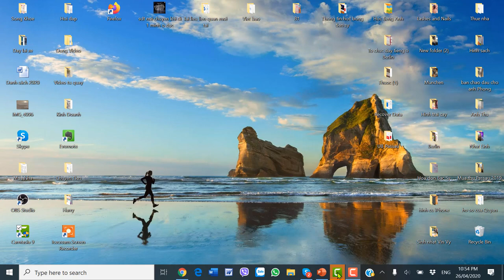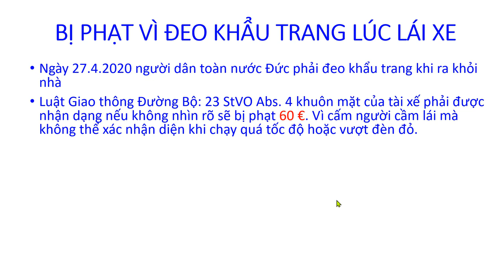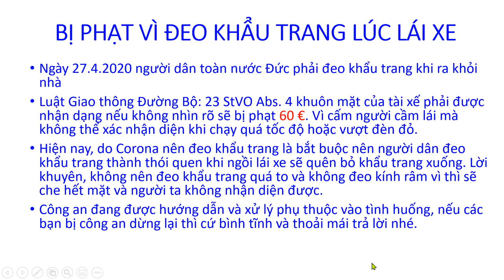Bị phạt vì đeo khẩu trang khi lái xe ô tô ở Đức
Do Corona nên việc đeo khẩu trang là bắt buộc từ ngày 27/4/2020 nên người dân đeo khẩu trang thành thói quen khi ngồi lái xe sẽ quên bỏ khẩu trang xuống.
Nếu công an có hỏi thì cứ bình tĩnh nói chuyện vui nhé, hãy đưa những lý do thuyết phục để không bị phạt nhé.
Chúc các bạn lái xe an toàn và mạnh khỏe!